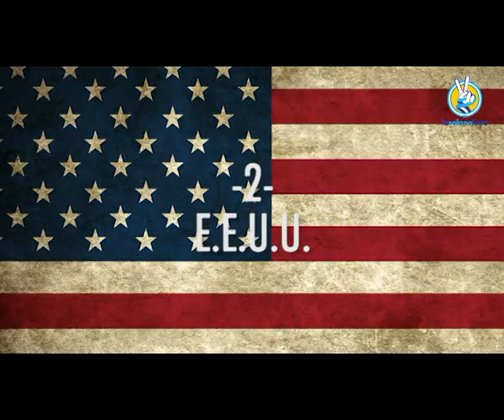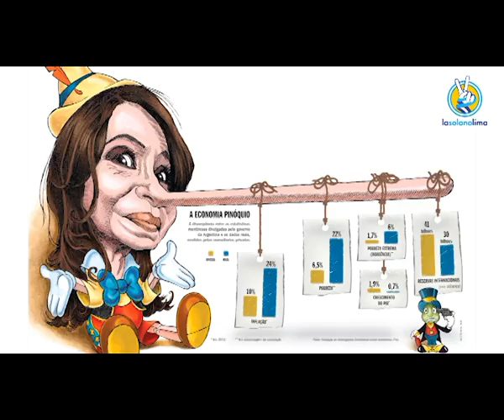RICHEST COUNTRIES BY CFK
La presidenta Cristina Fernández de Kirchner pidió el miércoles 21 de agosto de 2011, ante un auditorio compuesto por empresarios y sindicalistas, "derribar los mitos" de la economía argentina en los últimos 10 años y destacó los "éxitos" en materia de crecimiento económico, desarrollo industrial y desendeudamiento.

Así lo hizo al encabezar el acto de adjudicación para la construcción de las represas 'Néstor Kirchner' y 'Jorge Cepernic' en Santa Cruz.

La mandataria  exhibió cifras de la economía argentina en comparación con Canadá y Australia, con la intención de 'derribar mitos, mentiras o falsedades que se quieren instalar en la sociedad'.

"La actividad económica creció un 5,1 por ciento en lo que va del año, en un mundo que se derrumba y donde se cae el trabajo. Los gurúes dicen que la situación fiscal es endeble, los mismos que nos decían que en el 2001 estaba todo bien", reseñó la mandataria.

"Nos dicen que las cuentas externas no cierran, lo vemos en los titulares de algunos diarios. El mito de las cuentas que no cierran", dijo luego de exponer que las cifras argentinas de superávit comercial son mejores que las de Canadá y Australia.

Lo mismo en materia de reservas: 'Argentina cuenta con 37 mil 76 millones de dólares en reservas, estamos más que bien', destacó la jefa de Estado y se preguntó: '¿por qué nadie pone en discusión la solvencia fiscal de países como Australia o Canadá?'.

La mandataria señaló, además, que la deuda pública neta de Argentina es del 18,8% sobre el PBI, en tanto que la deuda externa pública es del 13,7%. "La deuda pública bruta sobre el PBI es hoy en Argentina de un 45%, pero neta es de 18,8, ya que en el 45% se cuenta la deuda intra sector público, es decir entre los propios organismos del Estado", sostuvo la exitosa letrada.

La jefa de Estado (reencarnación de algún arquitecto egipcio) comparó la estructura del pasivo argentino con el que soporta Australia, donde la relación entre PBI y deuda pública es 27%; y con Canadá, donde es del 86%, y agregó que la deuda externa pública fue en el 2012 del 13,7% sobre el PBI, en tanto que para Australia fue del 89% y 73% para Canadá.

'Hay que terminar con estos mitos. Mi sueño es que los argentinos estén lo suficientemente informados para tomar sus determinaciones con la mayor libertad y nadie pueda meterles el perro, porque esto pasó en Argentina y no quiero que vuelva a pasar', sostuvo la Señora.

QUÉ TE PARECIERON LAS DECLARACIONES DE LA MANDATARIA ARGENTINA?